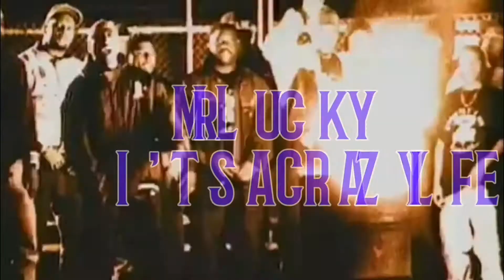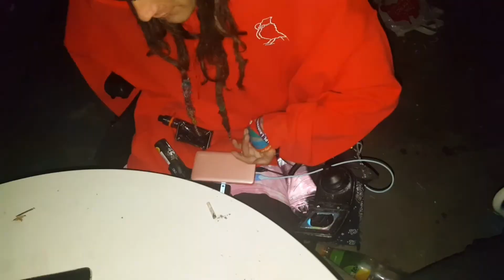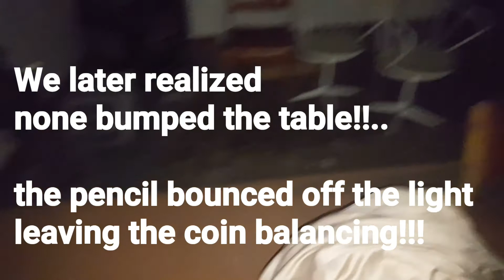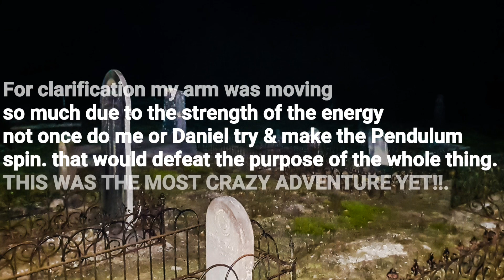Paranormal activity 6. 66 Halloween Special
We went to where i use to live for 7 year's joined by Daniel Alan Pitchy & emma.
over them years of living here i had many paranormal thing's happen from things flying off benches to full body apparitions some of human form some that were definitely not from earth. I use to throw partys all the time & the spirits loved it till i quit drinking then things got more interesting. There's 5 Vortexs on this property and there's one beside the place i was living witch gives entitys energy & access to & from dimensions. So we revisit to see who wants to chat.
Enjoy my friends.. Much BLESSINGS!! 🕉